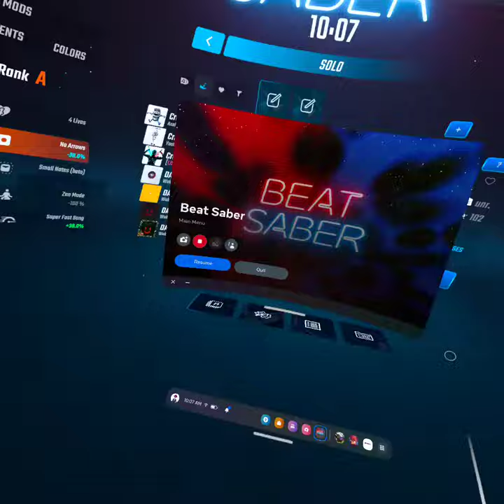Dadadadadadadadada but it’s remix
Song is called dadadadadadadadada